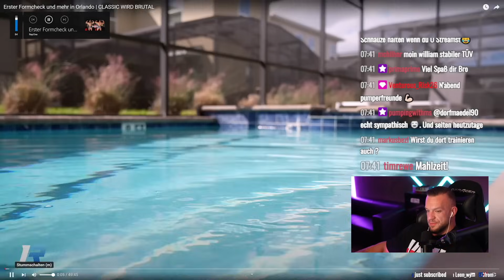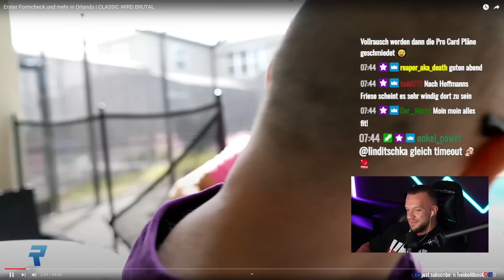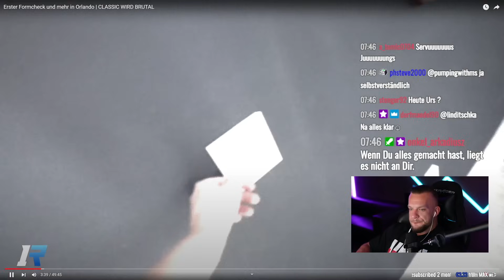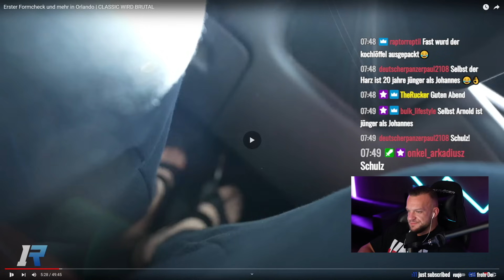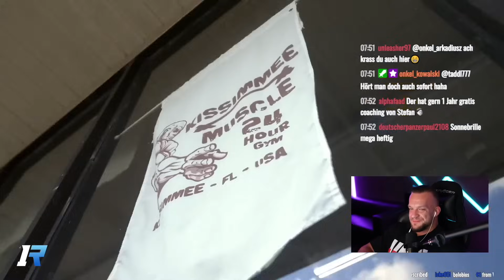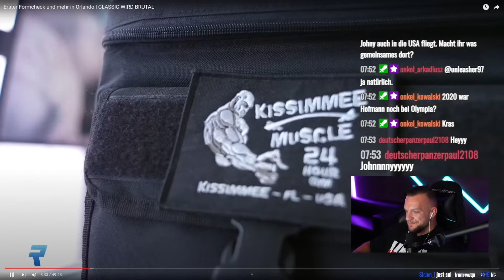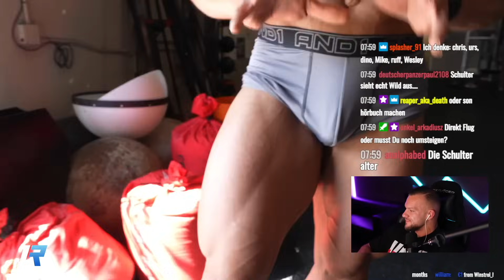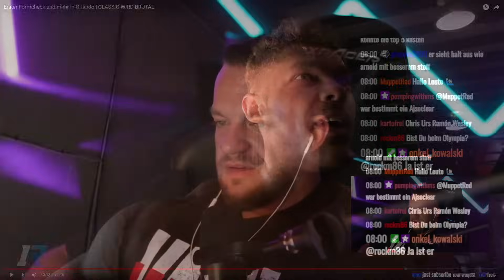Wie konnte Mike ihn besiegen? Hat Wesley vissers eine Chance auf die Top5? William Niewiara Live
Wie konnte Mike ihn besiegen? Hat Wesley vissers eine Chance auf die Top5? William Niewiara Live Reaktion